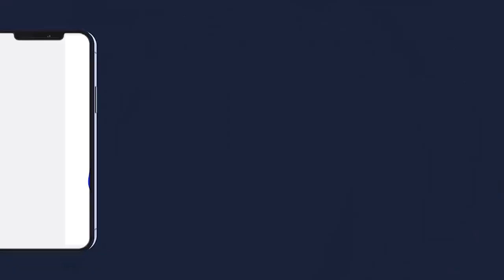TOUBA Keru qaçidayi accueille un musée 1er mai 2023